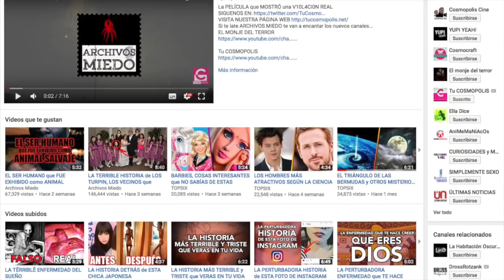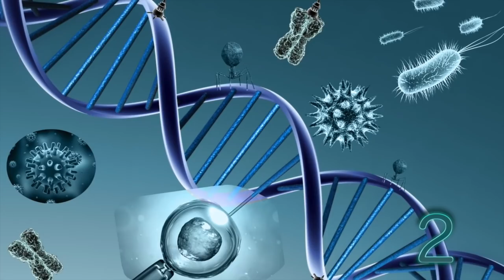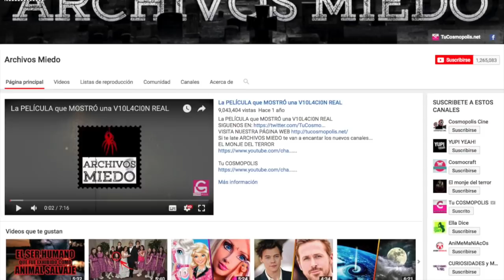7 TEORÍAS REALES de CÓMO SE VAN A EXTlNGUlR LOS HUMANOS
7 TEORÍAS REALES de CÓMO SE VAN A EXTlNGUlR LOS HUMANOS

3.- SIGUENO EN NUESTROS FACEBOOK